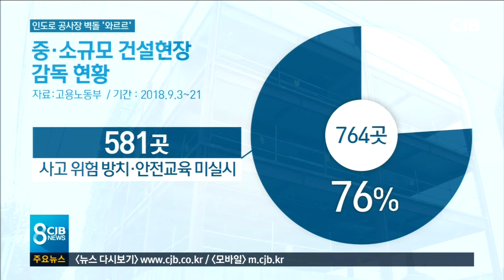인도에 쏟아진 벽돌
* 행인 옆으로 '와르르'...인도에 쏟아진 벽돌 *